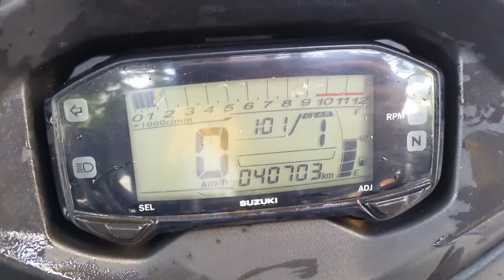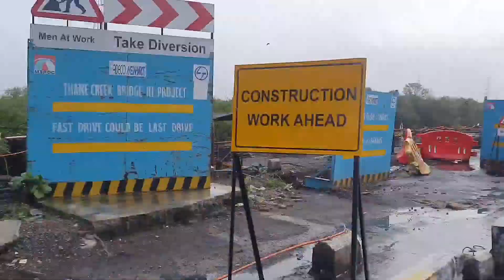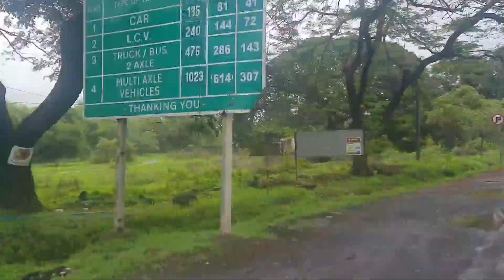Day 1 - Part I | Weekend Short Trip | Mountain Calling Lonavala | Bike Ride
Abaar amar beyria porlam bike eee weekend short trip to Lonavala via Khandala.